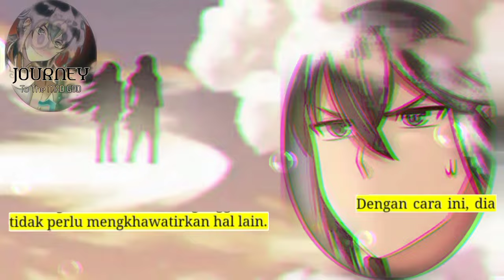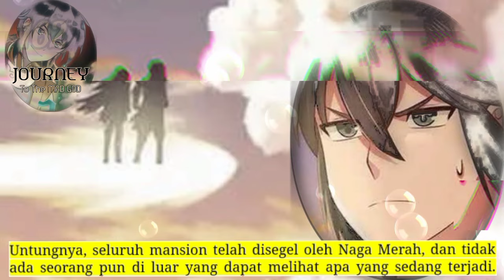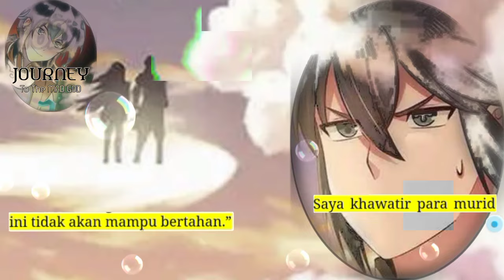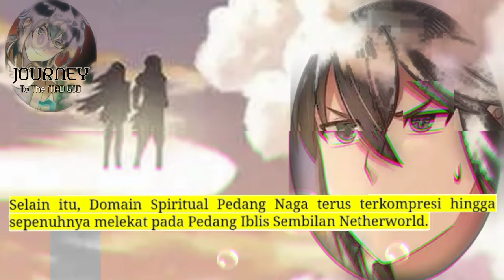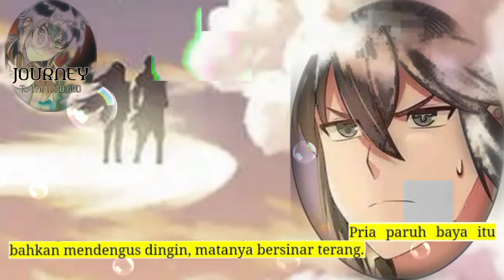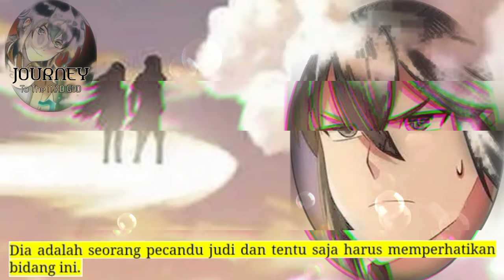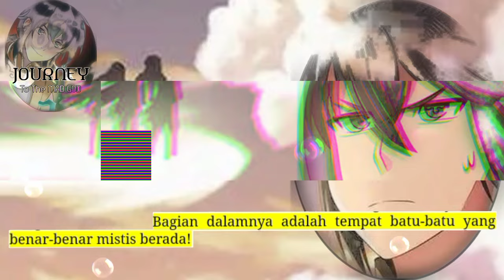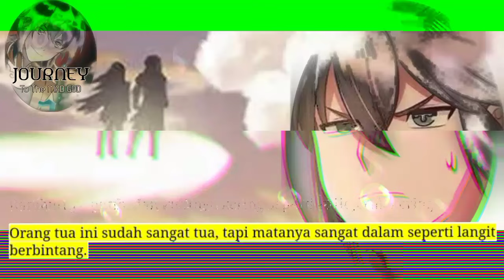Perjalanan Dewa Gila season 162